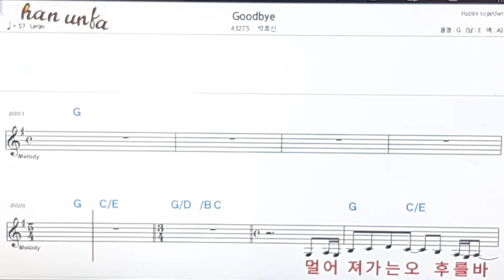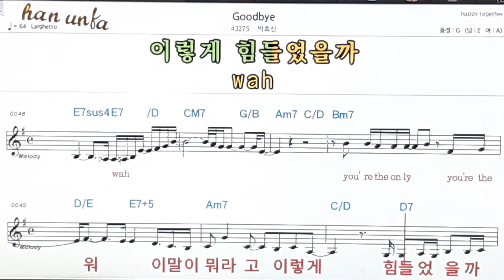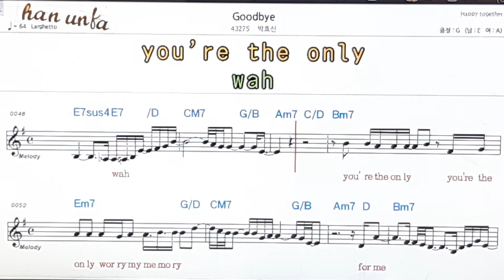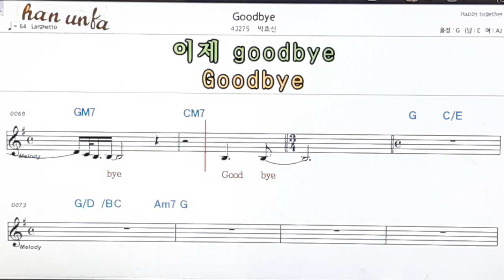Goodbye/박효신👍노래 반주, 코드 악보,가라오케💋Karaoke*Sheet Music*Chord*MR